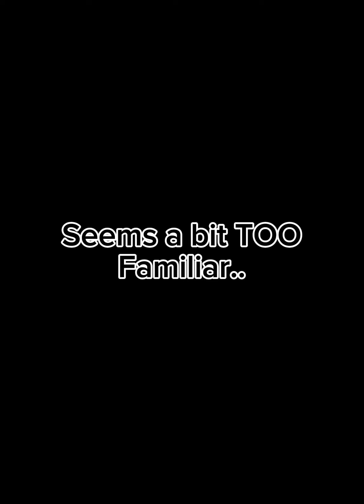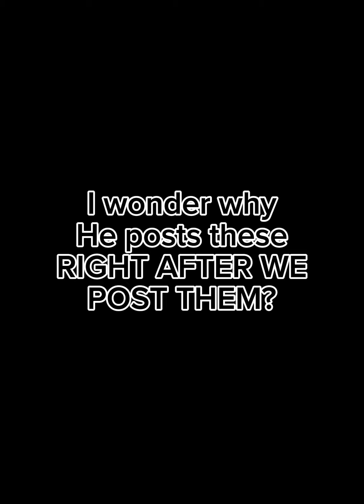IS LYING TO YOU ALL..